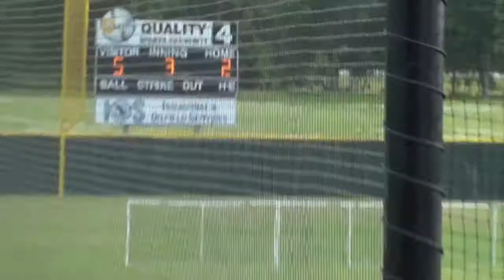Team la 9u vs Grinders 4 27 14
Team La 9u lost in 3rd round of super n i t held at QSA park in Erath By the score of 7-8.Tyson pitched.